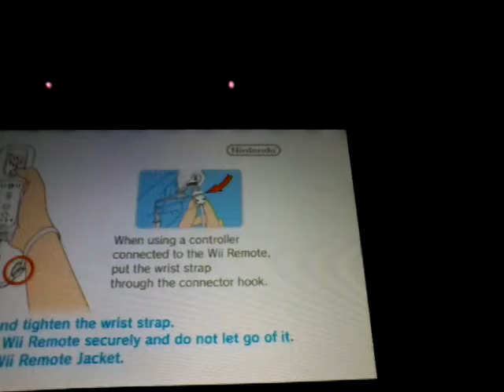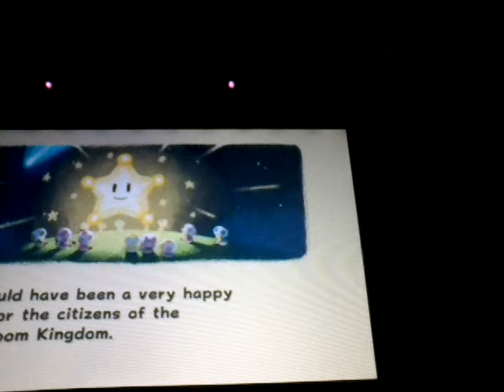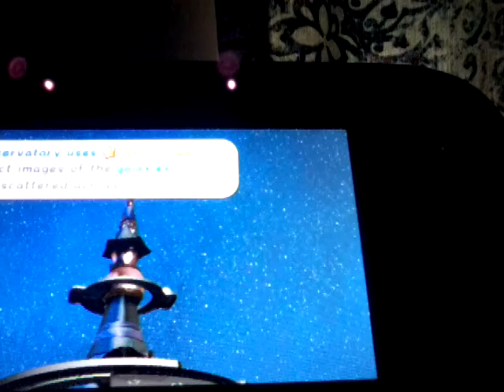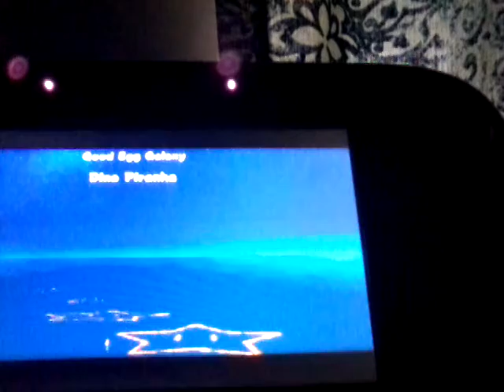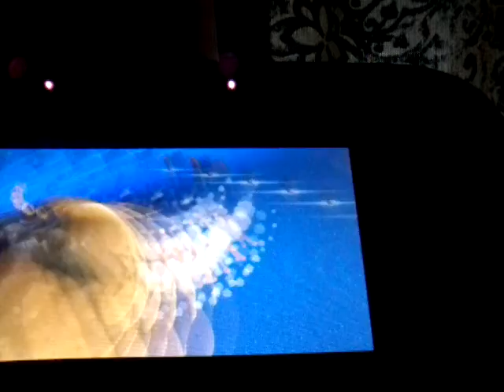DTG: Super Mario Galaxy Part 1 Just like the Second game!